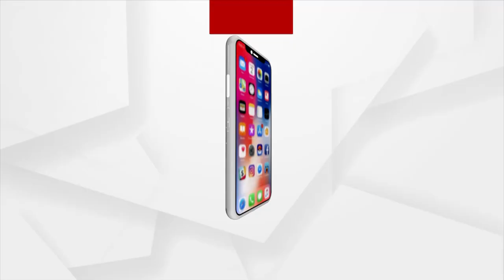Berhampur: Delay in Paddy Procurement, Farmers still struggling to sell their crops in Mandis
Farmers are still struggling to sell their crops in mandis as December 31st is the last date to sell their crops in mandi.